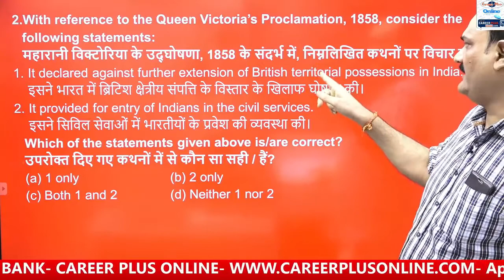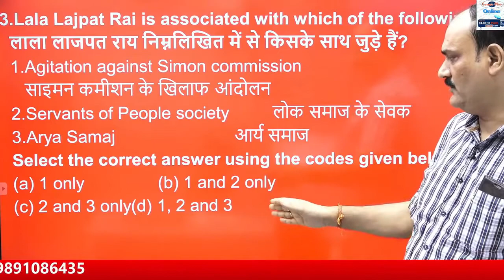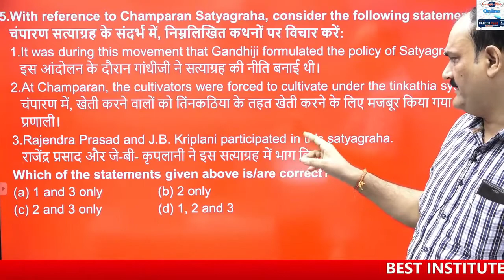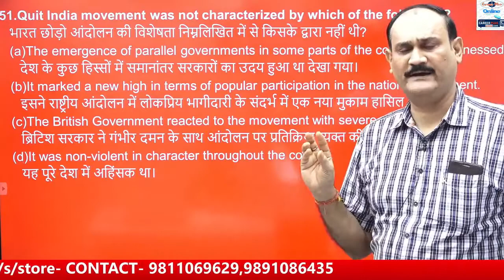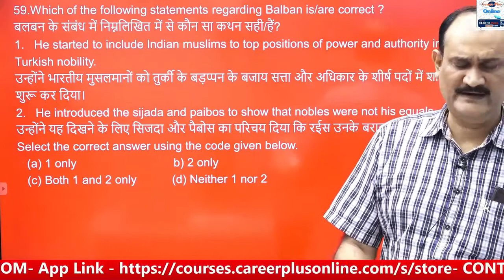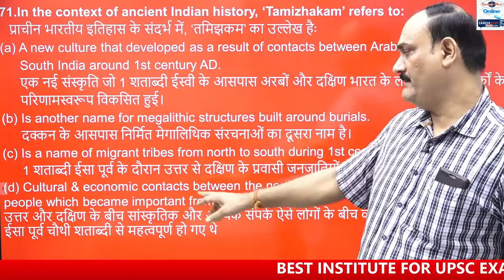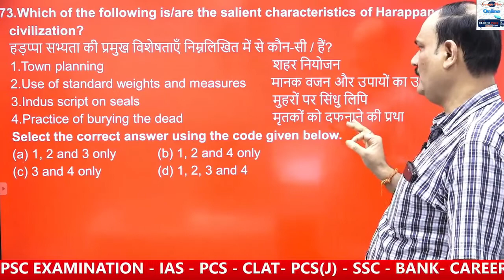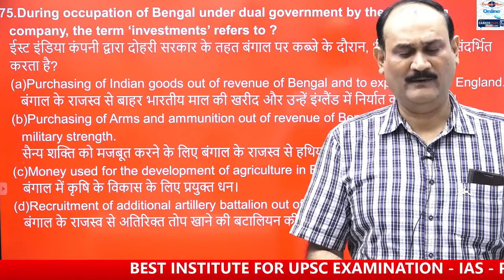MODEL TEST PAPER- 4 INDIAN HISTORY BY- MR. KARUNESH CHAUDHARY